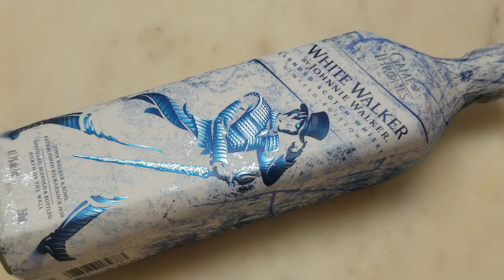Did you Know?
It tells you at the back of the bottle to freeze for an icy reveal.